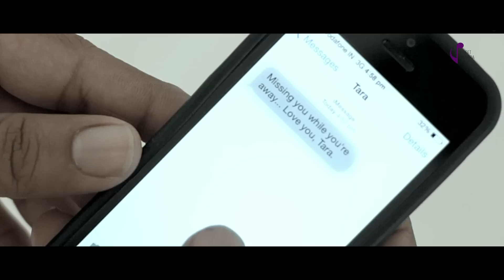Ishq Mein Shaamil I Music Video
A KAHWA Production & Direction for
Vineet Dhingra Music
of
“ISHQ MEIN SHAAMIL”

Featuring
Rohit Khandelwal, Khatera Hakimi & Vineet Dhingra

VOCALIST Vineet Dhingra MUSIC DIRECTOR Chirantan Bhatt
LYRICIST Manoj Yadav PROGRAMMING Vinayak Manohar
MIXING AND MASTERING Mark Fulgado

COLOURIST- Prakash Joseph ART Natasha Gauba
STYLING - Ambika Suri
HEAD OF PRODUCTION (KAHWA) - Piyush Garg
LINE PRODUCER - Dilip Borkar (Goa)
1st. AD - Tara Bhatnagar
CASTING - Kahwa Entertainment
EDITOR - Sandeep Sethy(AFE)
D.O.P. -Hardeep Sachdev
MUSIC PRODUCED BY Vineet Dhingra Music
MUSIC VIDEO PRODUCED & DIRECTED BY KAHWA Entertainment

In other Credits:
MAKEUP & HAIR Kavita Das
CAMERA ASST. Prakash Jadhav
CAMERA ATTND. Sujit Chaurasiya PabirGAFFER Alam Khan RIG Sajid
MAKING Sanjiv Salvi DRESS MAN Mohd. Salim SPOT Vijay
TRANSPORT Varun Travels/Vailankanni Tours & Travels